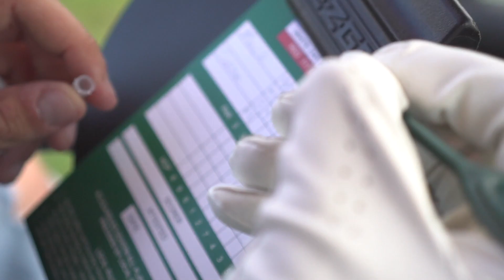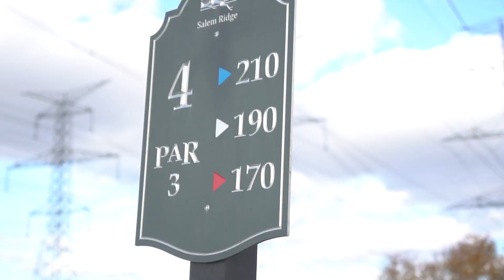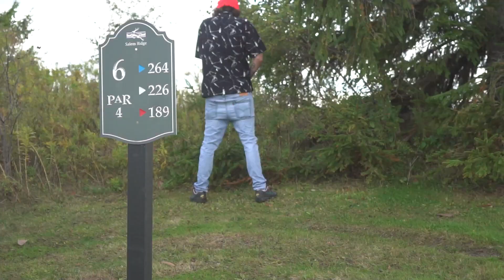Salem Ridge with Macadelic